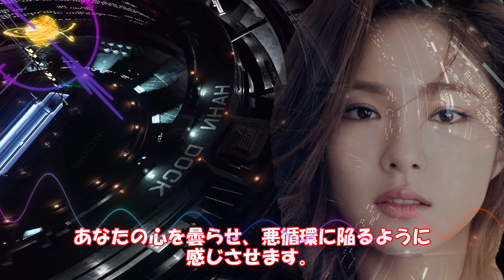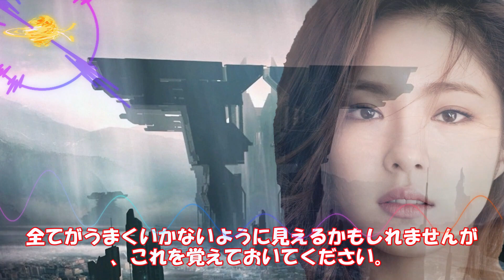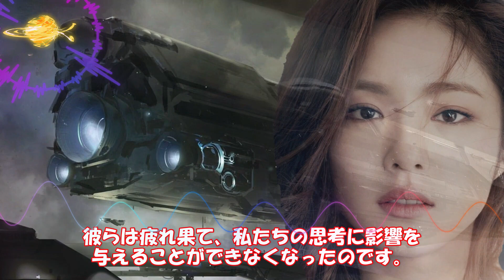💎vol.22 🌈 変化の時 🌟 闇の力から光の力への移行 🌌 銀河連邦からのメッセージ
★【毎日19:00に配信されます】★

人々が闇の力から解放され、ポジティブな思考を持つことの重要性を説いています。
地球上の悪影響は、否定的な思考や信念の結果であり、闇の力がこれらを利用しています。
しかし、前向きな思考を持つことで、光の力が働き、人々が良い変化を引き寄せることができます。
現代は、人類にとって重要な時期であり、古い生活を手放し、新しい時代に出発するチャンスです。
愛、思いやり、真実に焦点を当てることで、ポジティブな変化が起こるでしょう。